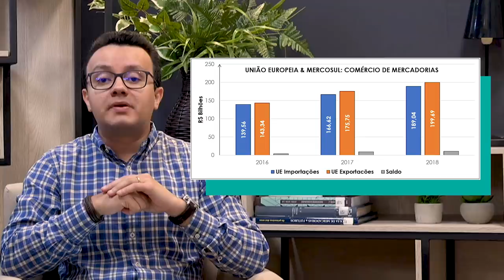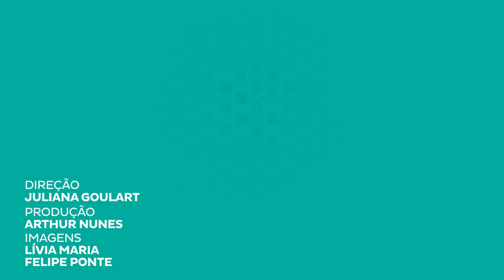Acordo entre o Mercosul e a União Europeia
E ai Juventude? Em reunião realizada nos dias 27 e 28 de junho, em Bruxelas, foi concluída a negociação da parte comercial do ACORDO DE ASSOCIAÇÃO ENTRE O MERCOSUL (Argentina, Brasil, Paraguai e Uruguai) E A UNIÃO EUROPEIA (UE);
O acordo é um marco histórico no relacionamento entre o MERCOSUL e a União Europeia, que representam, juntos, cerca de 25% DO PIB MUNDIAL (US$ 17 trilhões) E UM MERCADO DE 780 MILHÕES DE PESSOAS; Quer saber mais? Confira o vídeo.

Cursos SolutiON
Gestão de Cursos Sucroenergéticos